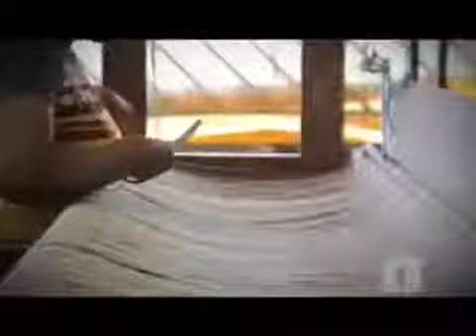Casulo Feliz p 1 pgm 14 177 Cabo 02 02 2013